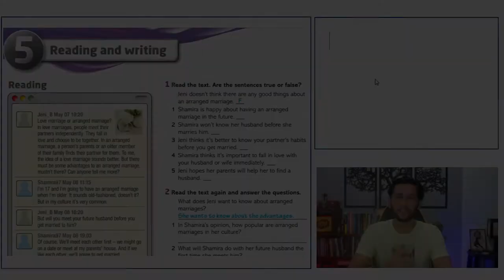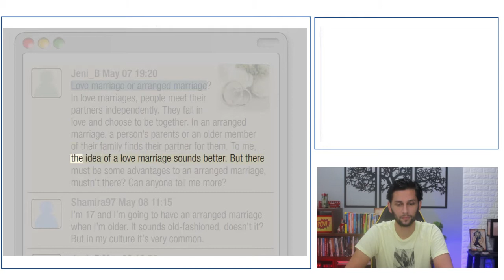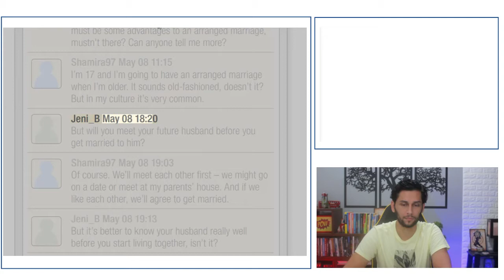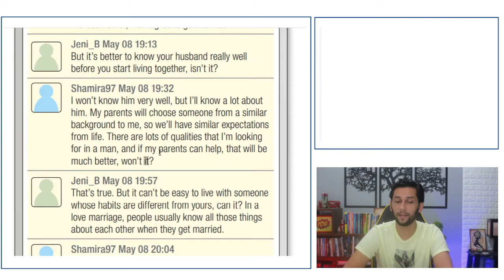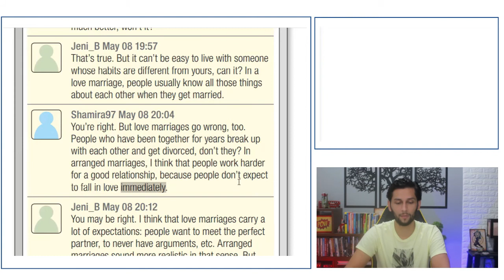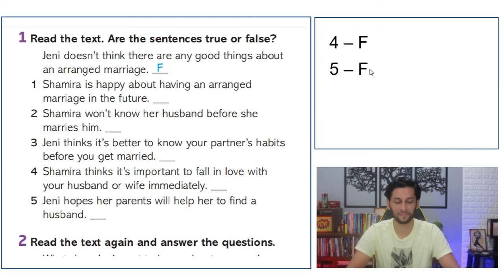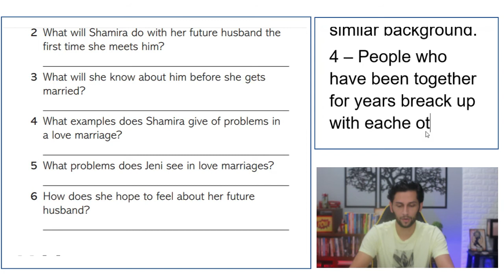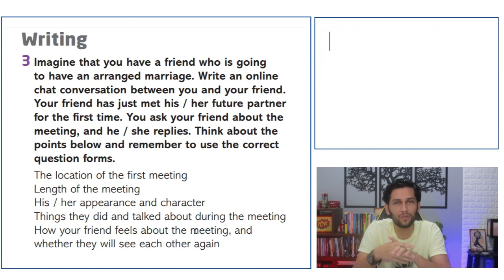Textos em Inglês com ÁUDIO | TRADUÇÃO | PDF | MP3 e EXPLICAÇÃO (AULA 029)